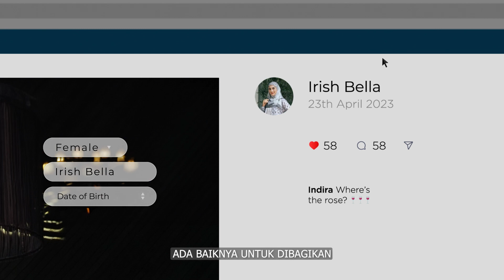Gerakan Bersama Edukasi Perlindungan Konsumen (Hindari Overshare Informasi Pribadi)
Jangan sampai lengah!

Jangan ragu buat hubungi haloblu 1500668 buat melaporkan penipuan yang mengatasnamakan blu.

BCA Digital berizin dan diawasi Otoritas Jasa Keuangan.
BCA Digital merupakan peserta penjaminan LPS.